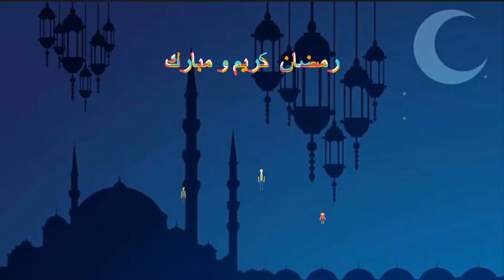حديث لا يؤمن احدكم حتى يحب لأخيه ما يحب لنفسه (محمد و عمر) - رمضان 2020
حديث لا يؤمن احدكم
حديث لا يؤمن احدكم حتى يحب لأخيه ما يحب لنفسه

إعداد محمد الشريف

كل عام و انتم بخير .